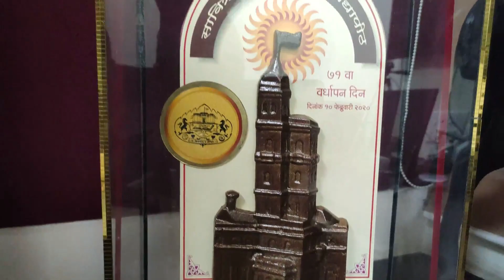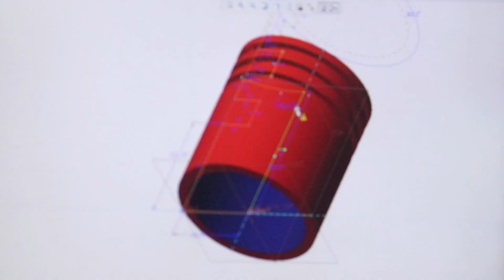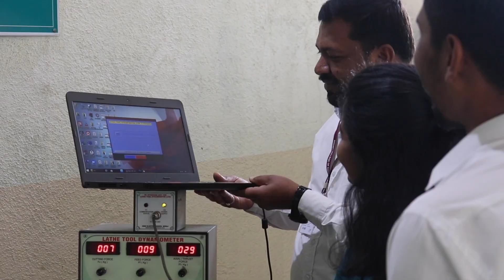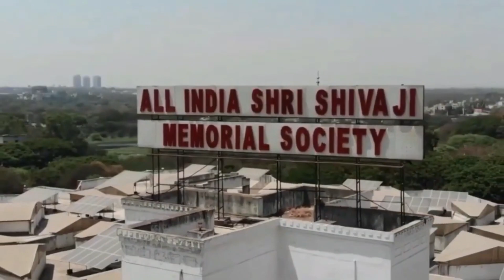Production Sandwich Engineering Department | 2020-21 | AISSMS College of Engineering